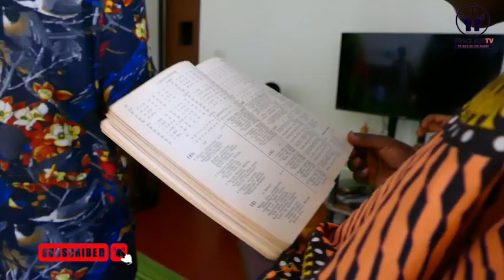Ibintu buri mu kristo wese akwiye gukora // Uwo uwiteka ari mu ruhande rwe nta mubisha ateze kugira